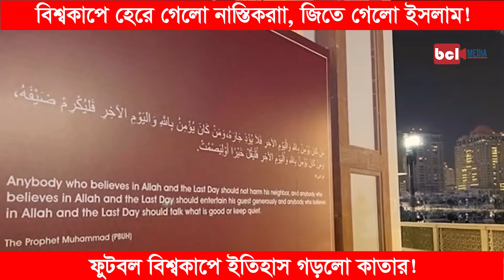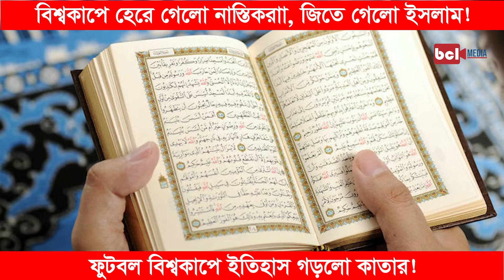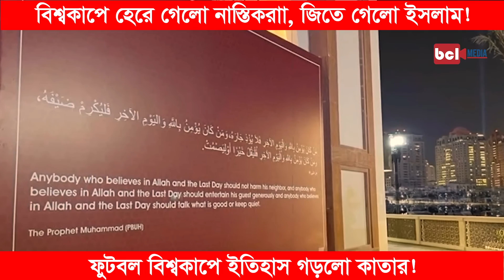বিশ্বকাপে হেরে গেলো নাস্তিকেরা, জিতে গেলো ইসলাম! | FiFa World Cup | Qater | BCL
পর্দা উঠলো ২০২২ ফিফা বিশ্বকাপের। সুপার সানডে সন্ধ্যায় দোহায় এক জমকালে উদ্বোধনী অনুষ্ঠানের মাধ্যমে ফুটবল বিশ্বকাপ ২০২২ শুরু হয়েছে। এবারের বিশ্বকাপের উদ্বোধনী অনুষ্ঠান পবিত্র কোরআন তেলাওয়াতের মাধ্যমে শুরু করা হয়েছে। যা ফুটবলের ৯২ বছরের ইতিহাসে কখনোই করা হয়নি। নতুন এক দৃশ্যের সাক্ষী সমগ্র পৃথিবী দুনিয়া।

- Team Probash